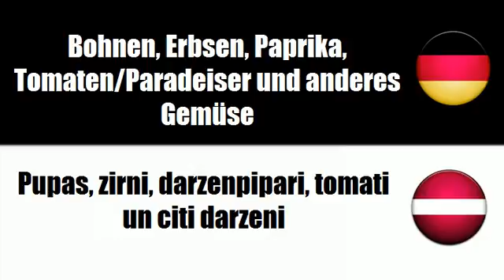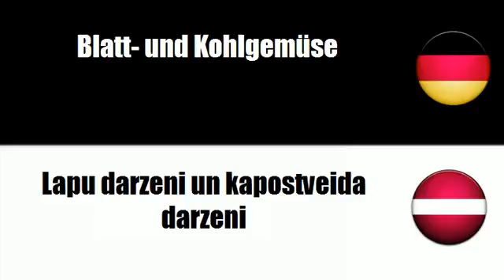Lettisch lernen = Verarbeitetes Gemüse